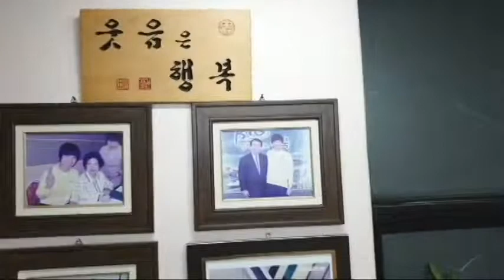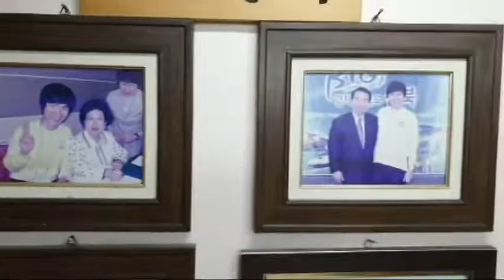웃음폭소유머,"김형곤 웃음 패러디",웃음치료 강의,박장대소,웃음.유머,개그.코메디,아재개그,웃긴 이야기,재미난 이야기,smile